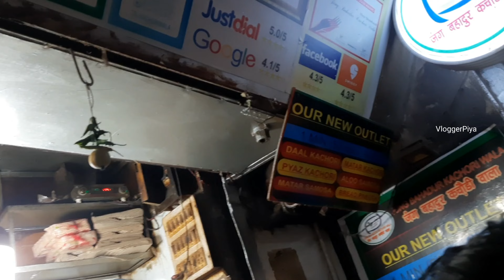Best Kachori in Delhi NCR/JUNG BAHADUR KACHORI WALA/VloggerPiya